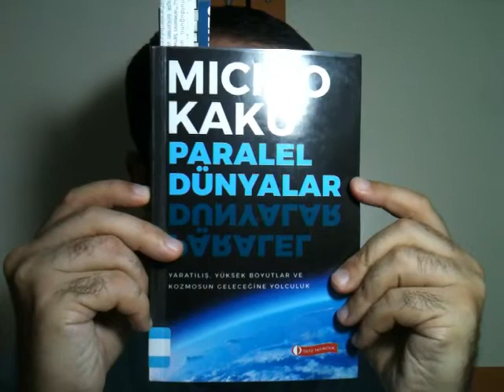27) Paralel Dünyalar, Michio Kaku, ODTÜ Yayıncılık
Selamün aleyküm arkadaşlar. Fosforlu Kalem'e uzun bir ara vermiştik. Arayı kapatalım. Michio Kaku'nun cidden enfes bulduğum bir eserini paylaşıyorum sizlerle. Tabii bütün notlarımı paylaşmam mümkün değil. 10 yeri seçtim. Onları paylaştım. (Yine de yarım saati sürdü. Kusura bakmayın. Konu kitaplar olunca durulmuyor.) Afiyetli okumalar.